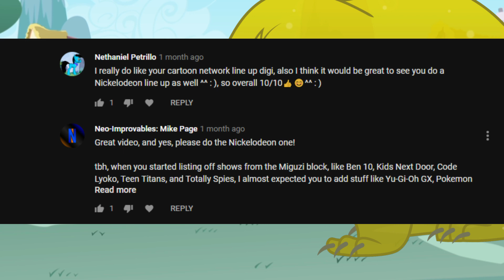Nickelodeon Lineup (My Version)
You guys requested it, so here it is!